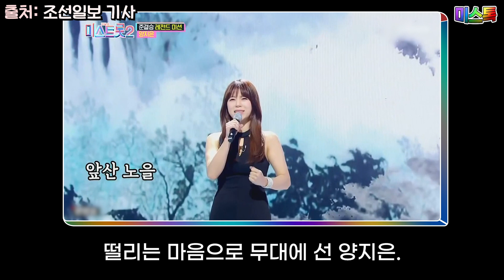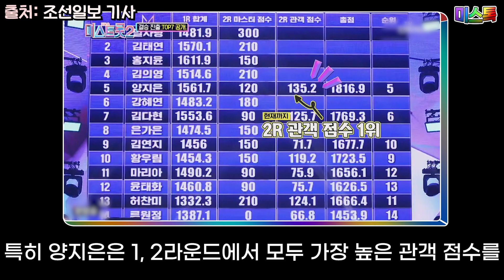[미스트롯2 l 미스톡 13화] 양지은, 기적의 탑7 진출! 우승을 향한 위대한 도전의 시작!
이제는 결승전만 남았다!
TOP 7 진출을 위한 마지막 티켓을 거머쥔 양지은 !
매 회 마다 미스트롯2 의 새로운 역사를 써내려 가고있는
결승전 시청 전 꼭 보고가야 할 양지은 의 기적적인 스토리, 위대한 도전!
조선일보 기사로 그녀의 이야기를 함께 시청해주세요  🤩
댓글로 양지은​​ 참가자의 선전을 응원해주세요!

🔸 매일 새로운 미스트롯2 소식이 가득!
🔸 지금 바로 '구독'버튼 꾹꾹!